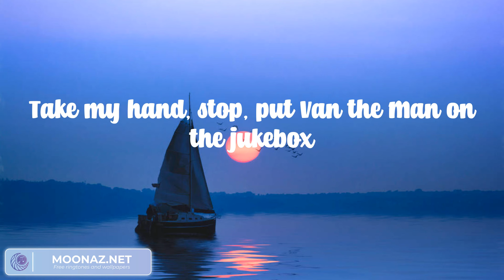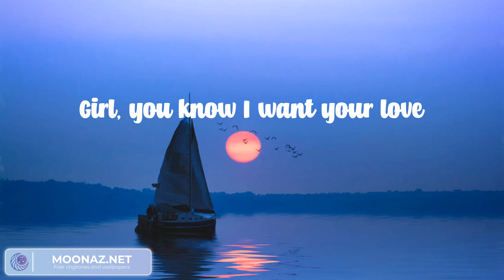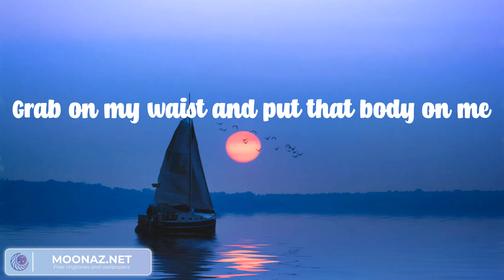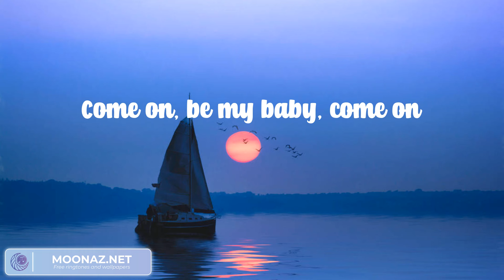Shape of You - Ed Sheeran (Lyric video)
Lyrics:

Oh—I—oh—I—oh—I—oh—I
I'm in love with your body
Oh—I—oh—I—oh—I—oh—I